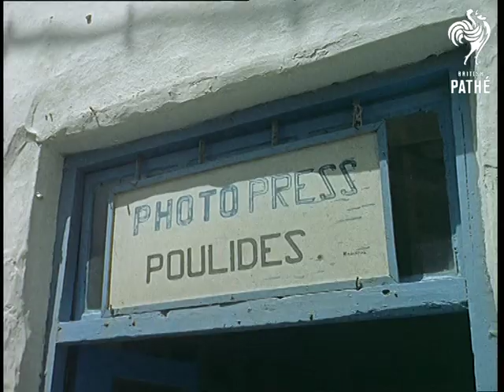Petros The Pelican (1965)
Mikonos (aka Myconos), Greece.

C/U of bare feet in the sea, pan up to pretty shot of seascape.  Various shots of the island - buildings, windmill, housing, harbour, docks etc.

Fisherman making souvenir windmill.  He has a little stall of souvenirs.  C/U of a Pelican.  Narrator tells us that "he is no ordinary Pelican".  Various shots of souvenir sellers on the quayside and the Pelican wandering about.  His name is Petros and apparently he has claimed "the freedom of the island".  Various shots of holidaymakers enjoying the sun and quayside bars.  Tourists sit at cafe tables. Couples walk along hand in hand.  Local shops selling postcards, stalls selling jewellery etc.  Petros takes a fish from the hand of a local.  Petros wanders around and goes through open doors whenever he pleases.  Other livestock is seen in the street including big pigs.  Petros has a drink from a bucket of water.

Cuts exist - see separate records.
 FILM ID:313.03